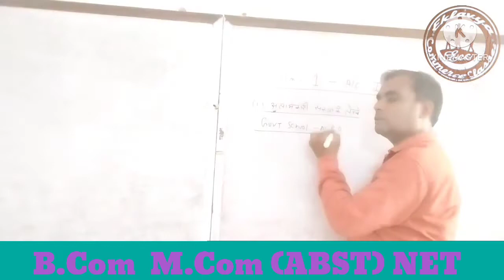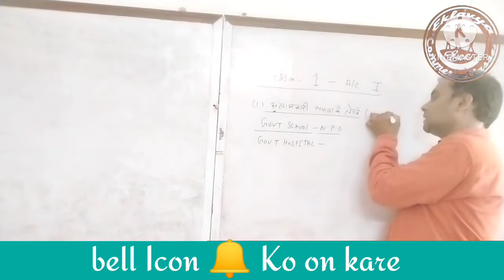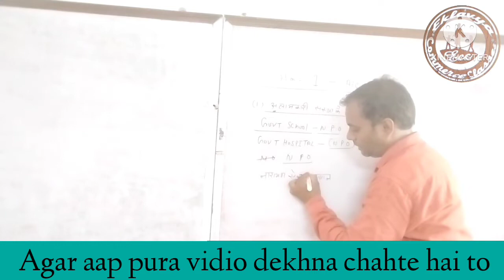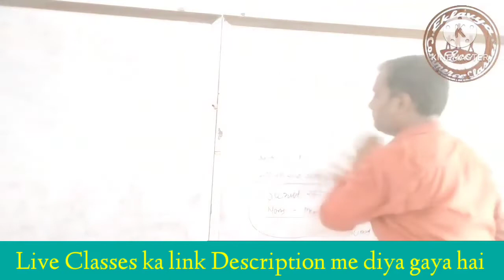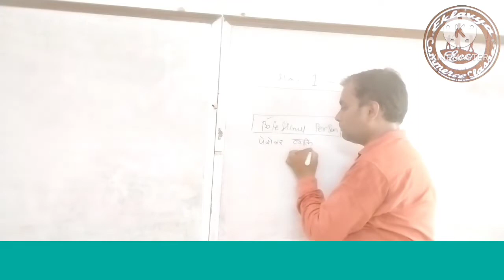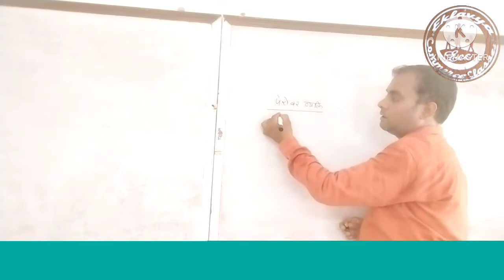गैर लाभकारी सस्था क्या हैं || what is Not for Profit organization || what is professional person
Hello Students

In this vidio I Explain the meaning- of Non profit organization & Professional  person 12 th Accounts ki 1st book ka yeh 1st chapter hai agar aapko apna syllbus achi tarah se cover karna hai to aapko Chapter nahi syllbus ko samaj na padega  Aur es k liye me aapko dono books k Chaper wise dettail k liye alag se ek vidio aur daluga jisme har chapter ki dettail ko sumjauga es liye kisi vidio को miss na kare aur har vidio कोpura dekhe. Es vidio me hum NON PROFIT organization (NPO) Professional person ki definations ko dettail  se Explain karege.
keep support.
Not For Profit Organisation Class 12 , meaning of not for profit organisation , non trading organization meaning , non profit organisation meaning , npo , welcome to our channel , hi friends i am kailash ji sir today i present a video meaning of non trading organization . Like to my video and share of my video to your friends . Thank you so much for your support  non profit organisation , non trading organization accounting , non profit organisation in hindi , meaning of not for profit organisation , non profit organization , non - profit organization , accounting for non profit organizations , accounting for non profit organisation , non trading in hindi , definition of accounting , non profit organisation class 12 , non profit organisation class 11 , non profit organisation class 12th , not for profit organisation .

click below link & join what's up group for Any Enquirey related to online Classes👇

meaning of ' Not - for - Profit Organizations ( NPO ) are set up with the prime objective of providing services and not to earn profit thereby enhancing the welfare of society Such organizations include schools , hospitals , trade unions , religious organizations , etc. The person / s or the groups of individuals who govern and manage the working of an NPO are known as trustees . NPO's main sources of income are donations , subscriptions , life membership fees , grants etc. As these organisations are not set up with profit motive , they do not prepare Trading and Profit and Loss Account . Instead , they maintain Receipt and Payments Account , Income and Expenditure Account and Balance Sheet .
अर्थ 'गैर-लाभकारी संगठन (एनपीओ) की स्थापना सेवाएं प्रदान करने के मुख्य उद्देश्य से की जाती है, न कि लाभ कमाने के लिए जिससे समाज का कल्याण बढ़ता है।  ऐसे संगठनों में स्कूल, अस्पताल, ट्रेड यूनियन, धार्मिक संगठन आदि शामिल हैं। एनपीओ के कामकाज को नियंत्रित और प्रबंधित करने वाले व्यक्तियों या व्यक्तियों के समूह को ट्रस्टी के रूप में जाना जाता है।  एनपीओ की आय के मुख्य स्रोत दान, सदस्यता, आजीवन सदस्यता शुल्क, अनुदान आदि हैं। चूंकि ये संगठन लाभ के उद्देश्य से स्थापित नहीं हैं, इसलिए वे व्यापार और लाभ और हानि खाता तैयार नहीं करते हैं।  इसके बजाय, वे रसीद और भुगतान खाता, आय और व्यय खाता और बैलेंस शीट बनाए रखते हैं।